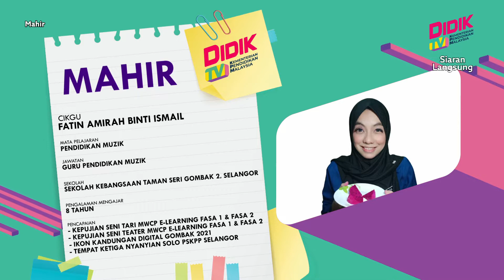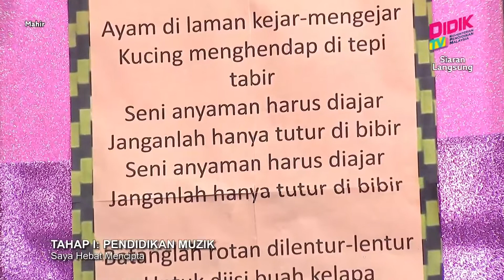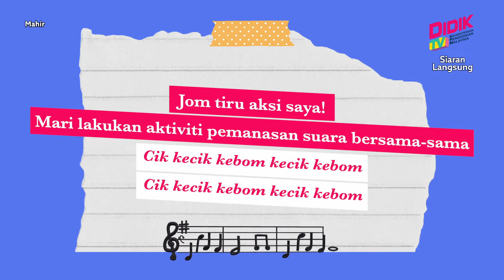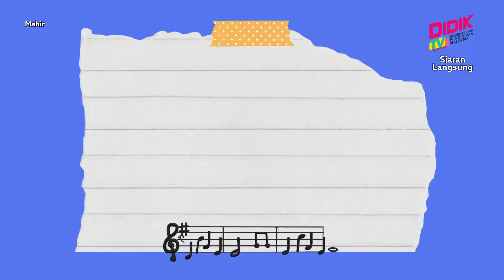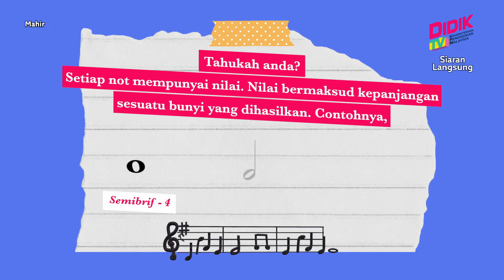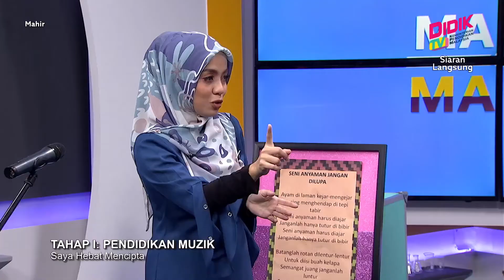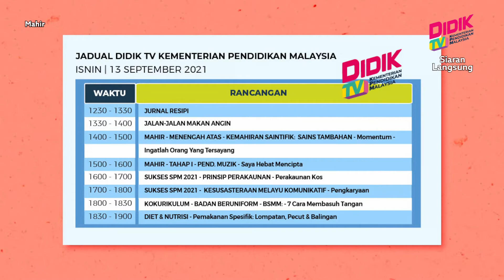Mahir (2021) | Tahap I: Pendidikan Muzik - Saya Hebat Mencipta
Tajuk: Tahap I: Pendidikan Muzik - Saya Hebat Mencipta
Guru: Fatin Amirah Binti Ismail & Muhamad Fadli Bin Hussin